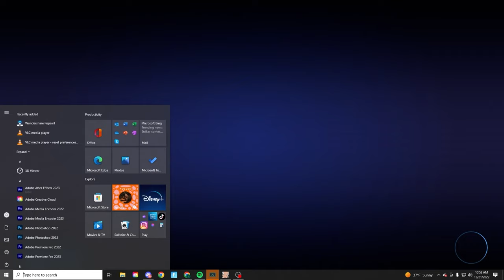Baby LEFT ALONE at WATERPARK! (Who's Your Daddy!)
Similar Channels are Beppi, Leaf, More Boardz, Luxf